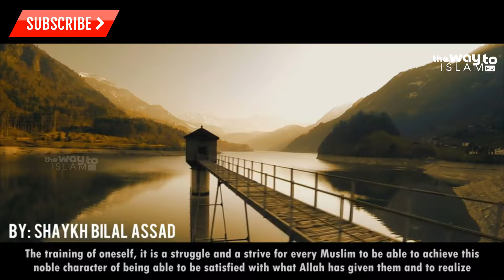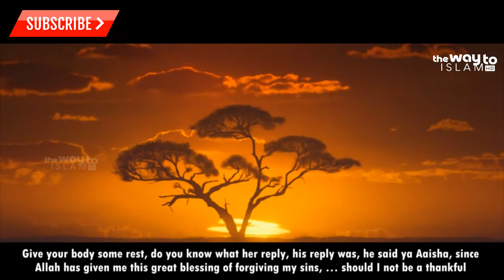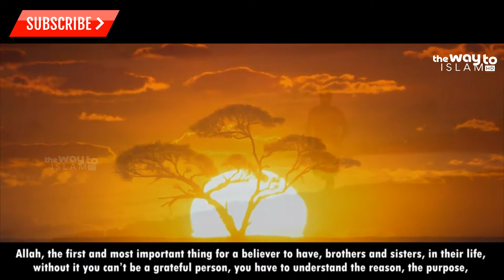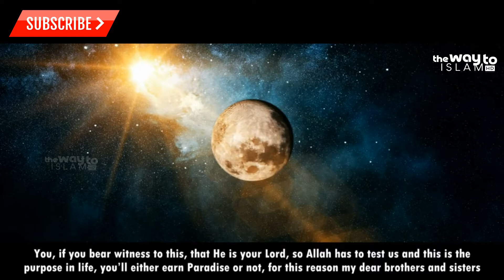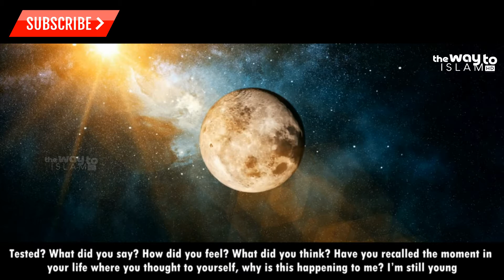Watch This If You Can't Bear Life's Pain | Shaykh Bilal Assad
This video will help you to reduce the pain of your life. This is mainly describing about how resolve your life problems in easy. Motivational video for reduce and solve the life problems by shaykh bilal assad.